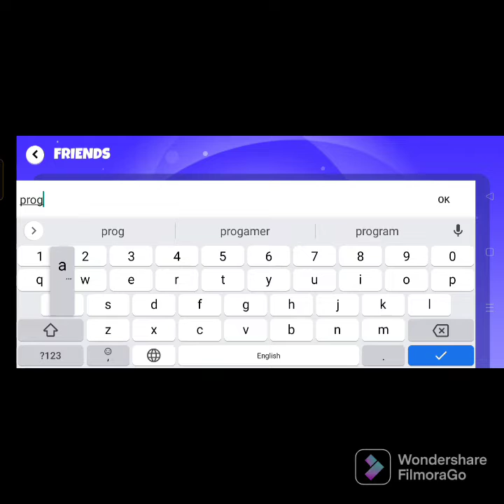silly royle:i buy my new dog 🐕